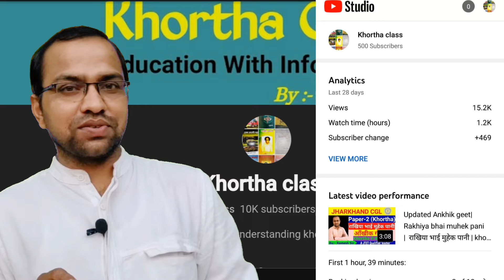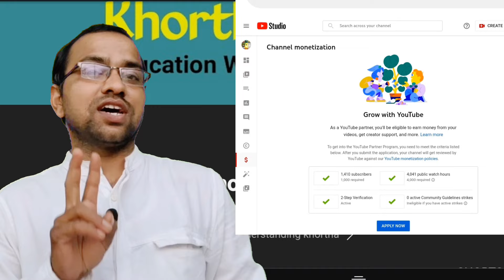#10000 subscriber monetization in one month channel review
YouTube ka monetization kaise hota hai
YouTube se paise kaise Kama sakte hain
YouTube se Kitna Paisa Kama sakte hain
YouTube se Paisa kamane ke liye kya karna padta hai
YouTube se Paisa kaise nikale
swift code kya hota hai
IFSC code kya hota hai
khortha class channel